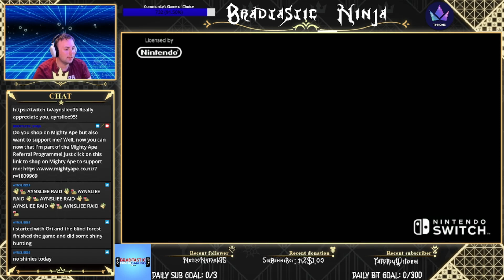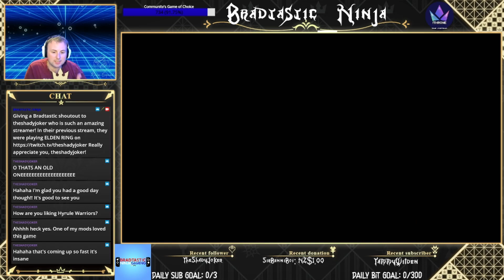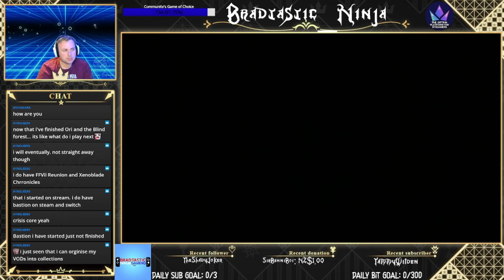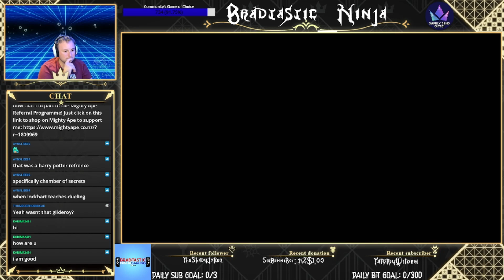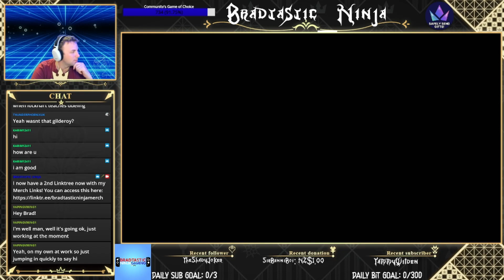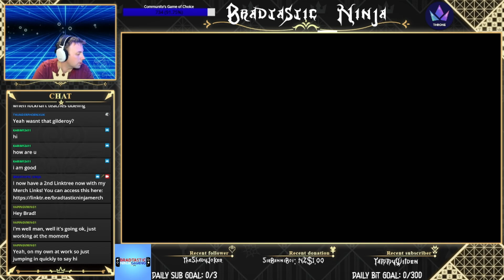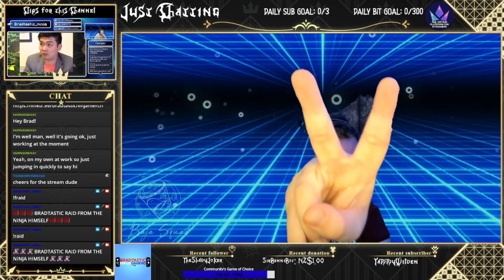(Nintendo Switch) Hyrule Warriors - Stream Archive - 27-03-2023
Time to finish the story to this game!

This last part really offered a challenge but we've got there successfully!

Now: to complete Breath of the Wild!